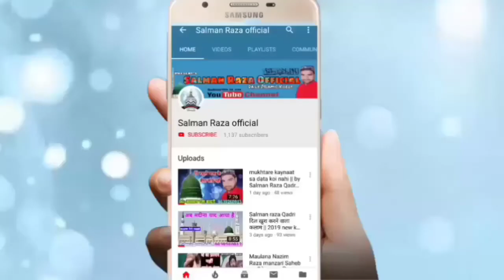तेरे पीछे पीछे राही सारा ज़माना होगा || by Nadeem Raza muradabadi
Hi,

Ye video apko pasand aayegi
Zaroor dekhen